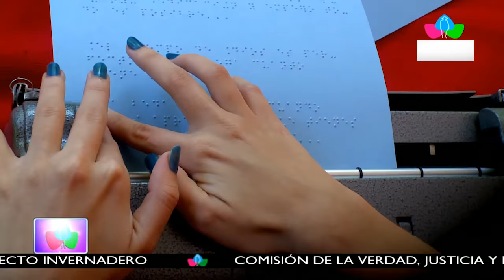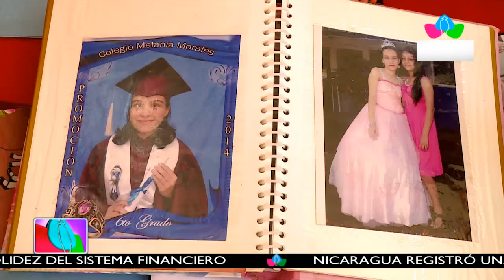Multinoticias| Joven no vidente, excelencia académica del Colegio Chiquilistagua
Multinoticias| Joven no vidente, excelencia académica del Colegio Chiquilistagua se bachillerará este 2019